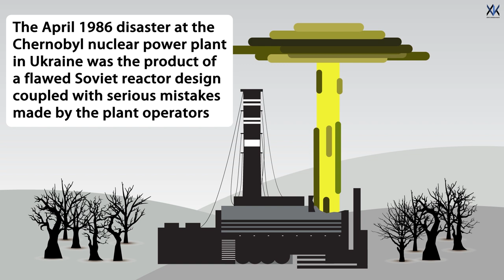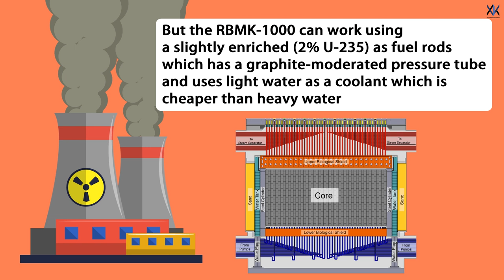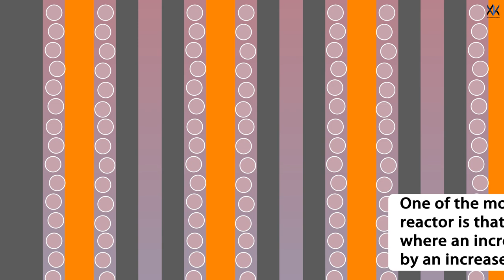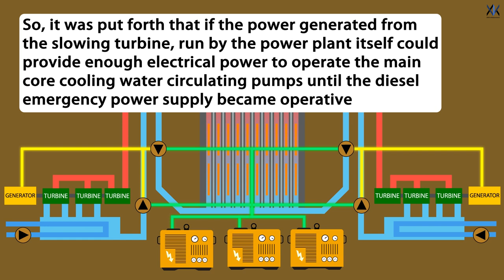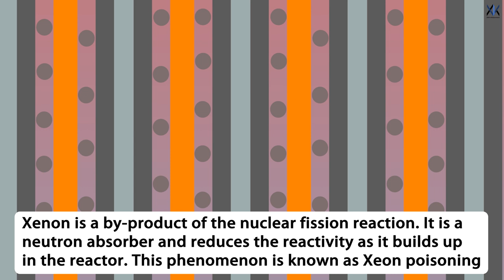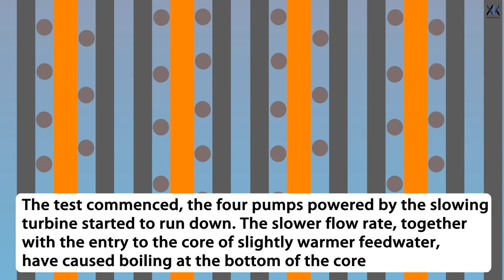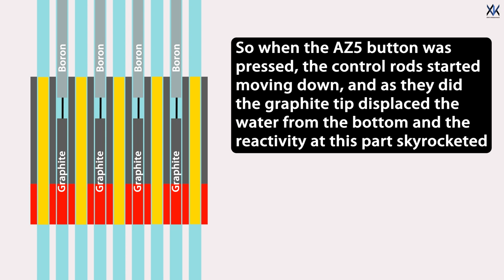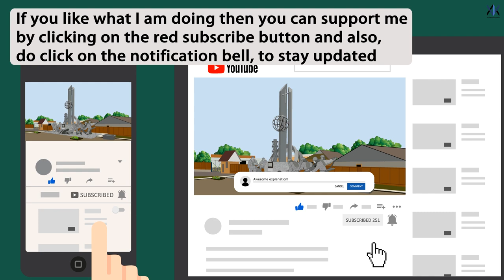Why Chernobyl Reactor Exploded?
The April 1986 disaster at the Chernobyl nuclear power plant in Ukraine was the product of a flawed Soviet reactor design coupled with serious mistakes made by the plant operators
The accident destroyed the Chernobyl 4 reactor, killing 30 operators and firemen within three months and several further deaths later. The Chernobyl disaster was a unique event and the only accident in the history of commercial nuclear power where radiation-related fatalities occurred.
Watch the video to know how and why this disaster happened.